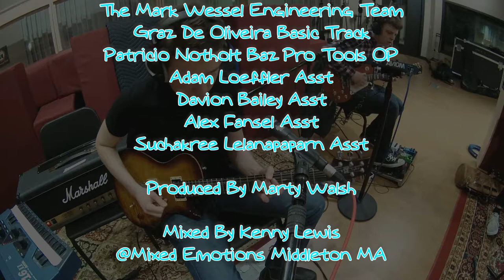Night By Night LA Studio Ensemble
This is the Steely Dan song "Night By Night" as performed by my Spring 2019 Berklee College of Music LA Studio Ensemble